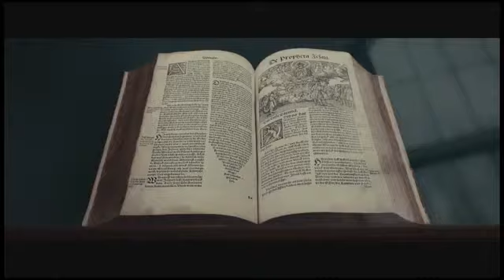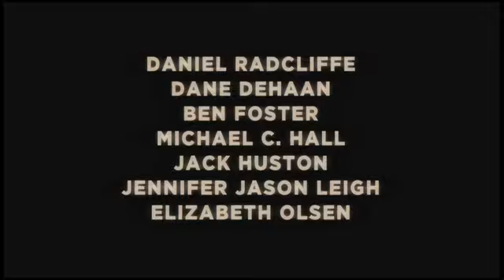Kill Your Darlings - Junge Wilde (2014)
Kill Your Darlings - Junge Wilde - Kinostart 30. Januar 2014

Ein Film von John Krokidas
Mit Daniel Radcliffe, Dane DeHaan, Michael C. Hall

1944: Das Leben des Studenten Allen Ginsberg (Daniel Radcliffe) wird auf den Kopf gestellt, als er sich kurz nach Beginn seines Studiums an der Columbia University mit seinem Kommilitonen Lucien Carr (Dane DeHaan) anfreundet, der nicht nur unglaublich cool, sondern auch sehr attraktiv ist. Lucien führt Allen in seine unkonventionelle Welt ein und macht ihn mit William Burroughs (Ben Foster) und Jack Kerouac (Jack Huston) bekannt. Die vier jungen, künstlerisch ambitionierten Männer fühlen sich durch die Regeln der Gesellschaft eingeengt und halten die Einheitlichkeit der Literatur für langweilig. Sie beschließen die Traditionen zu missachten und etwas ganz Neues zu kreieren, das allen bisherigen Grundsätzen widerstrebt. Doch Unheil zieht auf. Der Ex-Professor David Kammerer (Michael C. Hall), der unsterblich in Carr verliebt ist und mit diesem eine Affäre hat, reagiert eifersüchtig auf die neue Freundschaft seines Schützlings. Schließlich kommt es zu einer blutigen Tat...